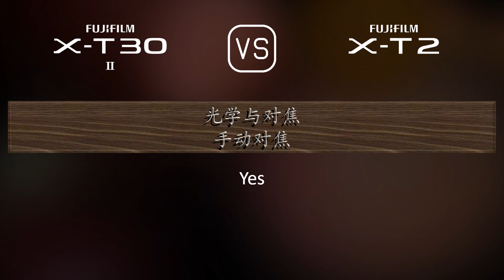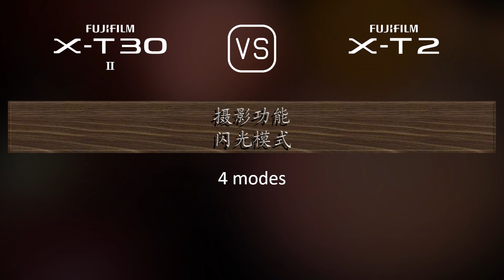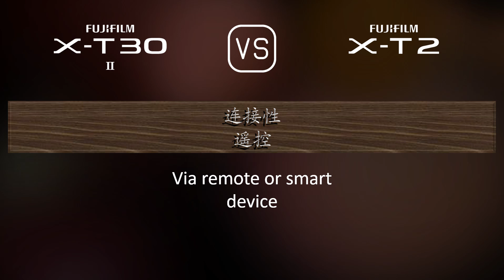Fujifilm X-T30 II 与 Fujifilm X-T2 的规格比较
本视频是 Fujifilm X-T30 II 与 Fujifilm X-T2 的功能概述和规格比较 (comparison of specifications)，希望对您有所启发。感谢您的支持。

00:25 推出
00:33 机身
00:40 传感器
01:01 图片
01:16 光学与对焦
01:41 屏幕
01:58 取景器
02:13 摄影功能
03:06 录像功能
03:20 贮存
03:24 连接性
03:49 物理特性
04:07 杂项